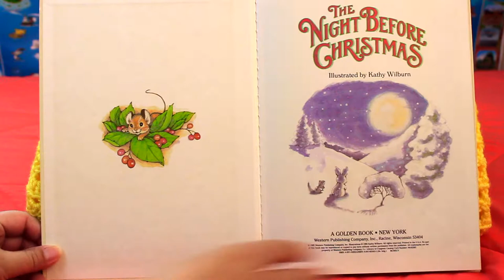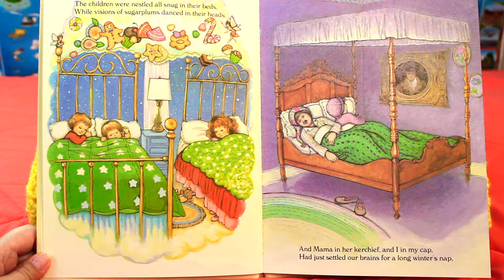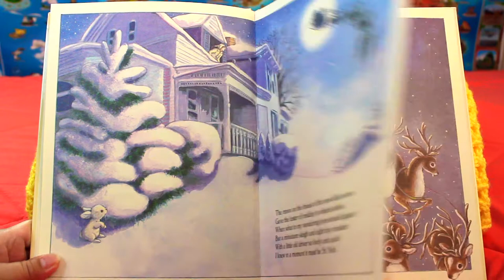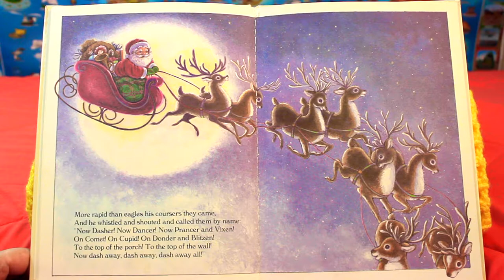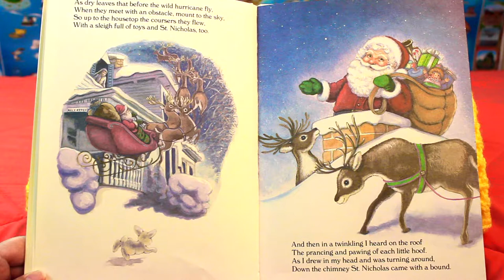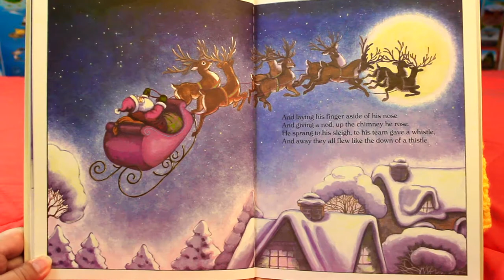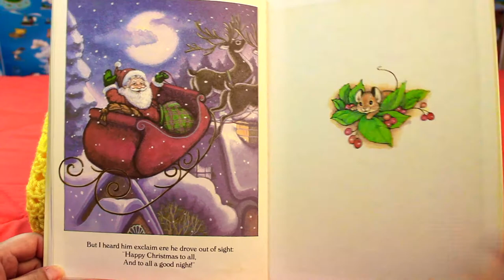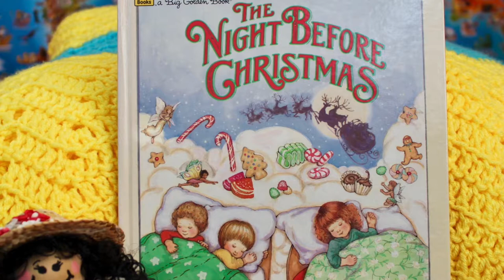The Night Before Christmas No Music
Our story of the day is The Night Before Christmas by Clement C. Moore and illustrated by Kathy Wilburn. This is a classic Christmas story.
So no matter what you celebrate, I wish you a safe and peaceful holiday. So Merry Christmas and Happy New year from my family to yours.

Thank-you to all my new friends young and old. Wherever you may live. Don’t forget to look out for next the next story with Miss Ginah Bookshelves. Tell your friends.

All rights to this story belongs to author Clement C. Moore and the illustrator Kathy Wilburn. Publisher A Golden Book Western Publishing Company 1985